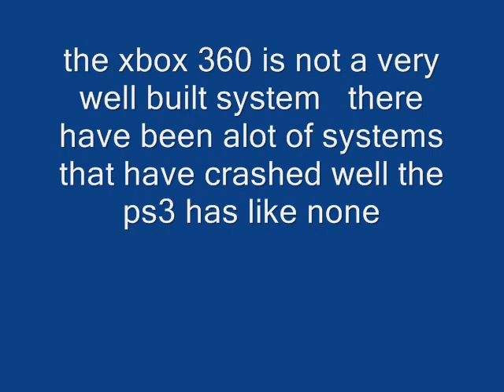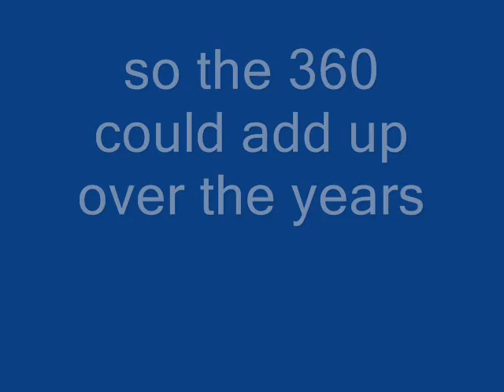ps3 vs xbox 360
the best video ever MUST SEE  also watch in high quality